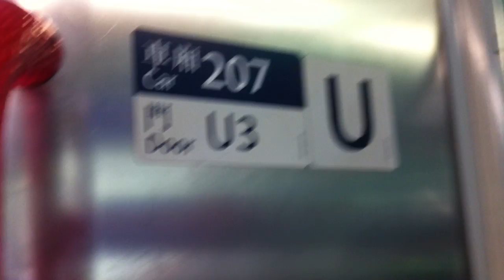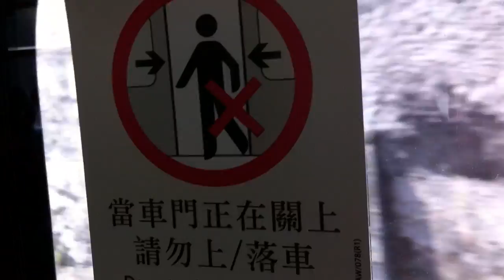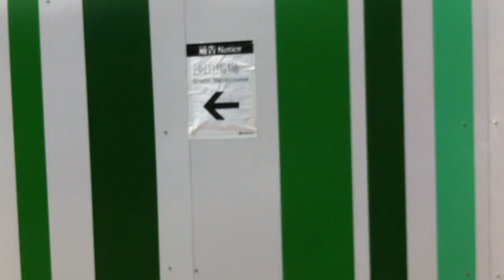港鐵東鐵線MLR E7 207 行走片段 大埔墟至沙田(經馬場)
Riding On MTR East Rail Line MLR E7 207 From Tai Po Market To Sha Tin(Via Racecource)
本列車不停火炭站
列車為E7-E72
車序:028
拍攝日期:01/10/2013
上傳日期:02/10/2013